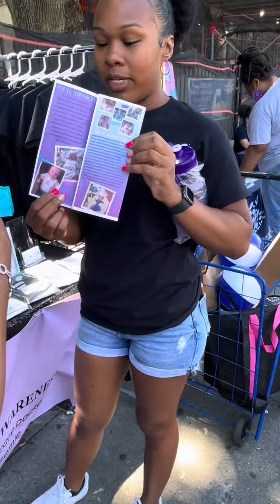Amira’s Preemie Nonprofit 🦋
Our first time being a vendor/educational resource at a I’Raise Health & Wellness Fair.